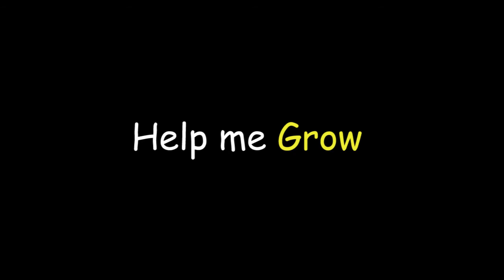Will Smith sketching with color pencil | Afia's Galleria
Today we will sketch will smith. As we all know Will Smith started his youtube channel. This Portrait of Will Smith is a gift from my side to him. The ULTIMATE Realistic DRAWING of will smith might make him feel proud of his work.